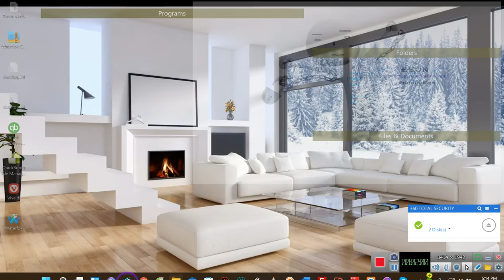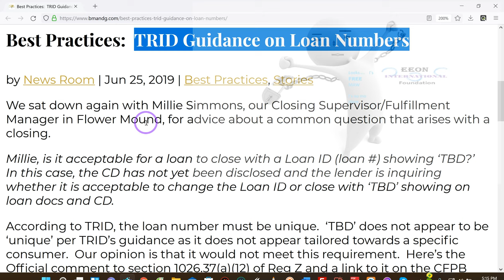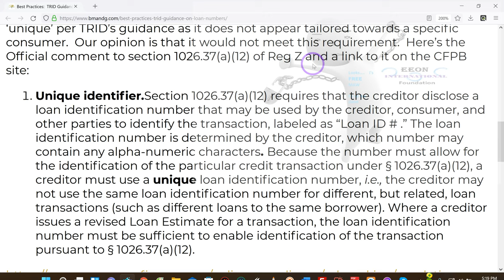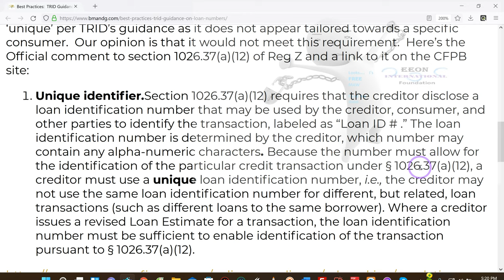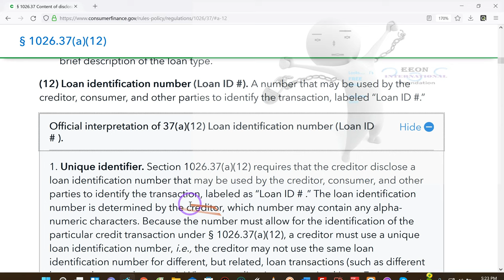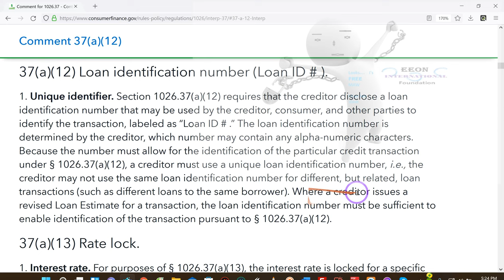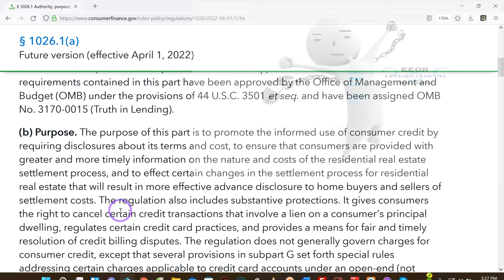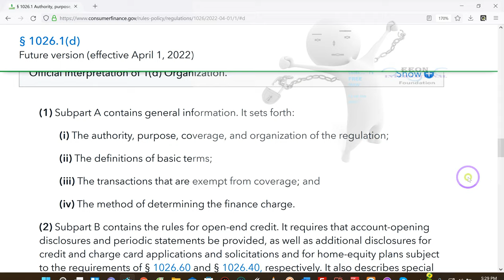Can they CHANGE YOUR LOAN NUMBER? SEVERAL TIMES? TRID Guidance on Mortgage Loan #'s -- By EeoN 12 07